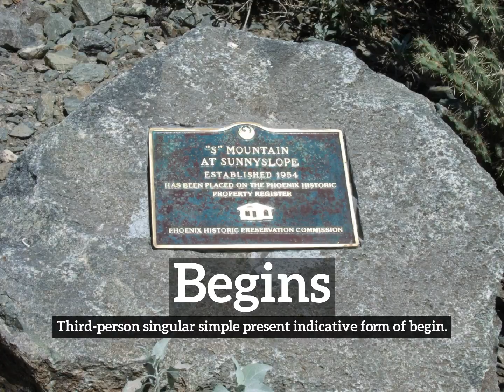What is Begins? | How Does Begins Look? | How to Say Begins in English?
Learn how to pronounce begins with Imago Spectrum.

Imago Spectrum allows you to easily memorize common English words and phrases by joining visual and auditory learning environments into a short video. Focus on the images and repeat begins several times for best retention results.

In this video we are speaking the word, "begins". Do take note of how begins is spelled.
The definition of begins is listed below the word in the video.
Begins:  Third-person singular simple present indicative form of begin.